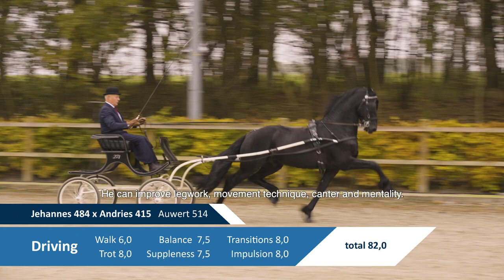KFPS stamboekhengst Auwert 514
Auwert 514 (jehannes 484 x Andries 415) at the Central Examination 2019